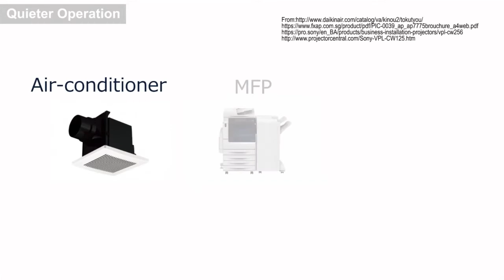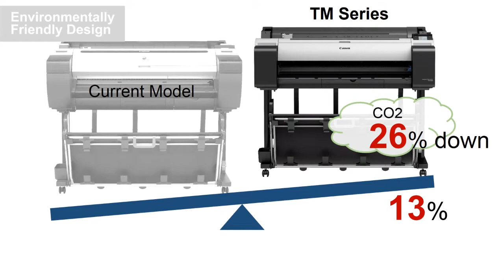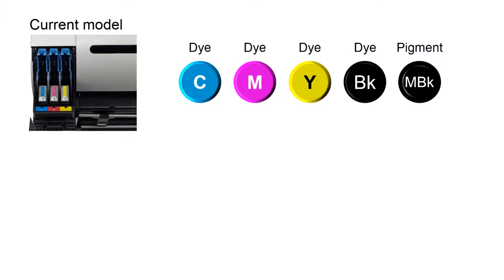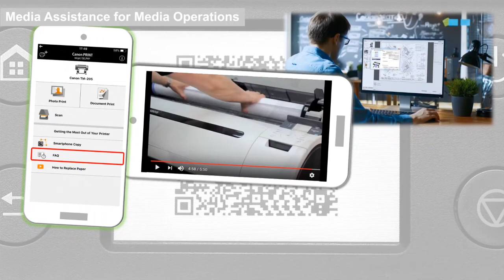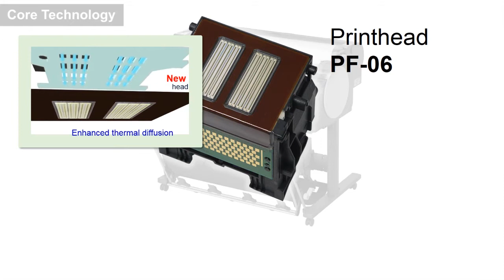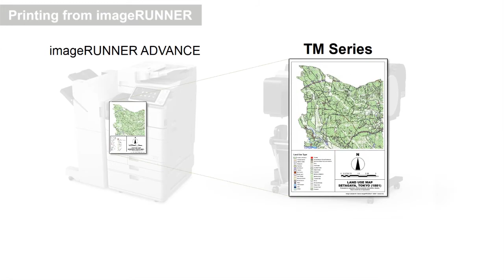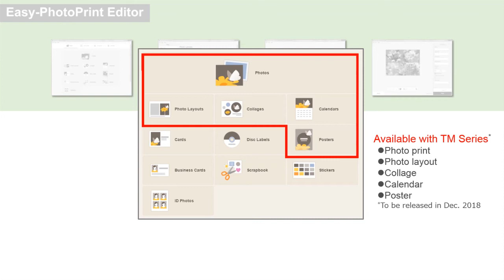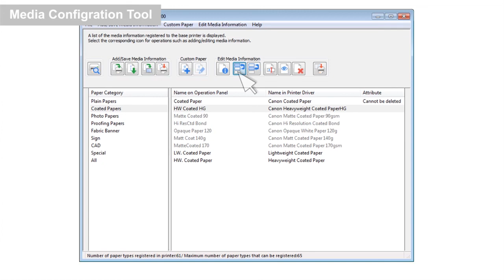PLOTTER CANON TM300 - presentation